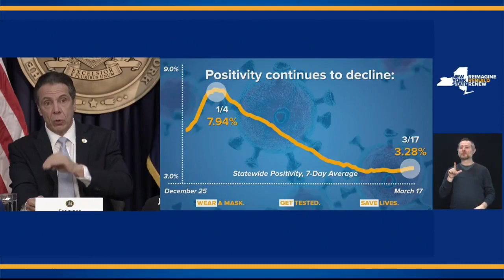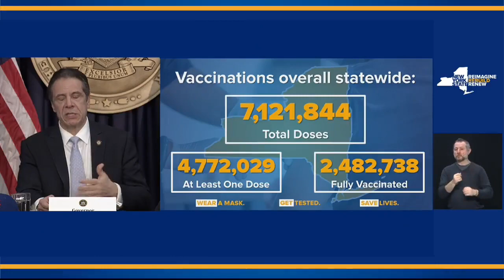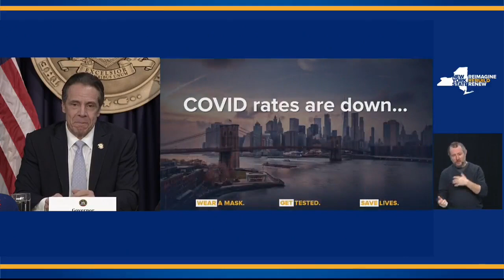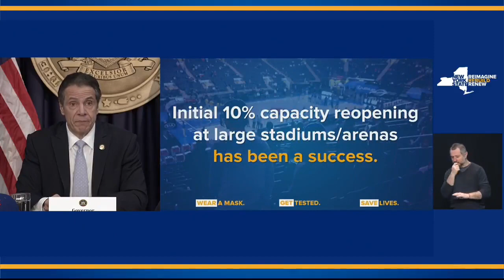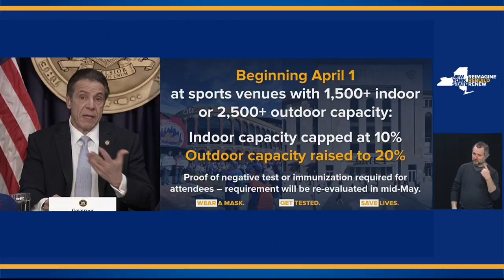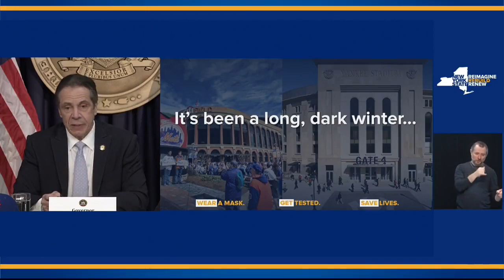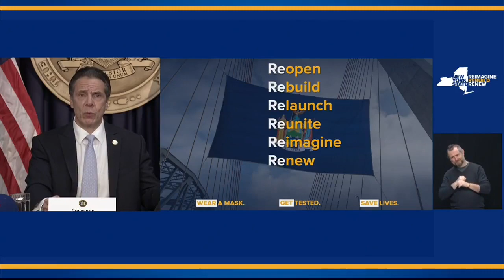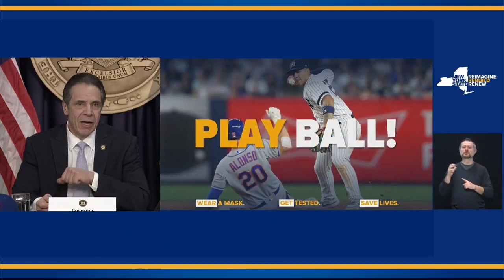Cuomo announces plan to allow fans at baseball games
There will be fans in the stands when baseball returns to New York. Gov. Cuomo announced Thursday morning that fans would be allowed to attend Yankees and Mets games when the 2021 season begins.
The governor said professional sports in large outdoor stadiums can reopen at 20% capacity beginning April 1.
Attendees must show proof of vaccination or a negative test result and follow strict guidelines.
Regional sports venues that hold more than 1,500 people indoors or 2,500 people outdoors can also reopen on April 1.
Indoor capacity is limited to 10%.
Travel for sports and recreational activities will be permitted statewide starting March 29.